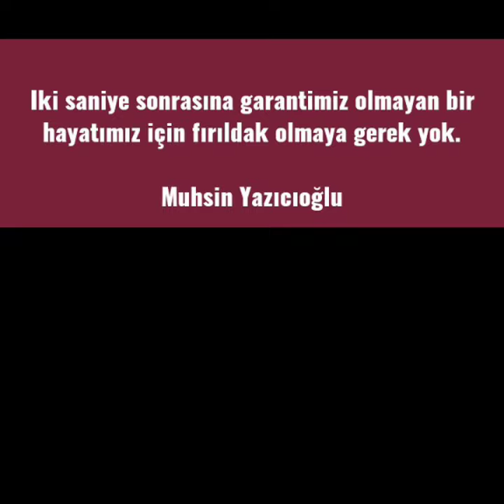Ülkücü Şehit Lider Muhsin Yazıcıoğlu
Bu Alemde
Tek Başkan Muhsin Başkan
Tek Reis MUHSİN REİS.